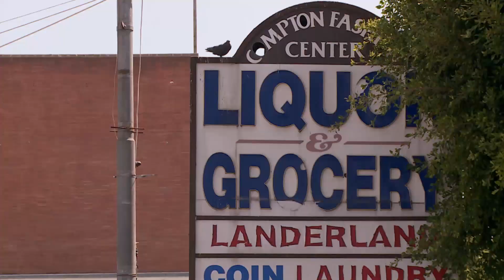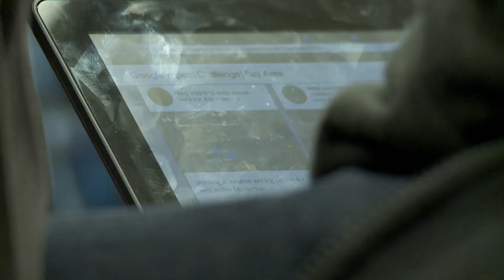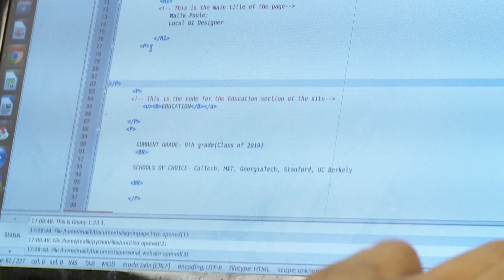'Hidden Genius Project' teaches young African-Americans to code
A recent survey painted a disturbing picture of the face of Silicon Valley: it's 60% white and only 1% black. A unique program in Oakland is trying to change that.